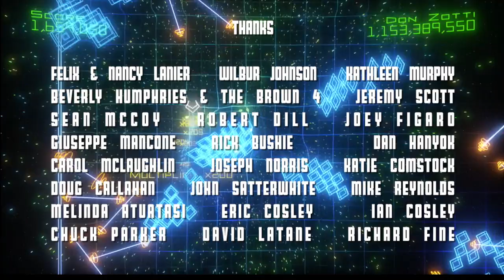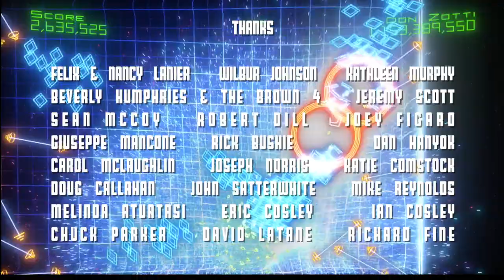Darksiders II Review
TheStrongestThereIs.com Presents Lofi Dragon Reviews Darksiders II

The first Darksiders launched over two years ago and was an unexpected delight. Combining memorable gameplay, an epic tale about the end of the world, and the unique art of Joe Madureira it was a fun but flawed romp following the exploits of War, one of the infamous Four Horseman of the Apocalypse. THQ and Vigil Games are revisiting their dark action IP with a new horseman at the helm and they have promised a bigger and better adventure is in store for Death. This much anticipated sequel features faster movement, more weapons, and tons of loot, but do these elements create a compelling or a merely over-stuffed package?

Design -- 9.0
Audio -- 8.5
Graphics -- 9.0
Gameplay -- 9.0
Replay Value -- 8.0

Overall -- 8.7